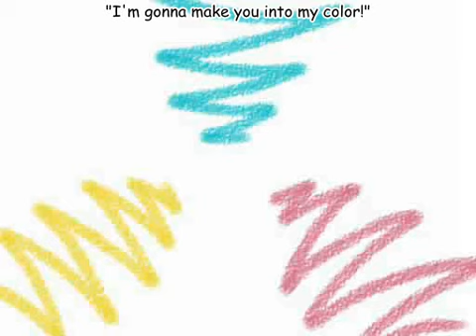Miku "とりぷるばか" with English Sub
My translation on "Triple-Stupids".
(This is reprint. I only add translation to video)

This was request work for DEC.=)

[ Original title in NICO VID ]
【short】驫&#40612;～とりぷるばか～の絵をトレスして動かしてみようとか

[Creator]
Lyric by ShineLong
Video by ???
Illustration by ShineLong
Vocal by Vocaloid "Miku Hatsune"

[About my translation]
If you have anything about my translation
please see my profile for my translation policy first.

[How to get mp3 and Japanese lyric readable in Eng(romaji)]

Miku 's "Triple-Stupids" Lyric
We're gonna make your heart bang-bang-bang!!!
When I realized it, in front of my PC, "Good Morning"
While I had been unaware
Drowsiness had appeared!
When I'm busy, by huggy approaching words, got lured in
"You are indeed, stupid"
"I seriously got hooked!"
I'm perfectly not going to make it
In this hopeless moment
By something that came to me in a flash
I instantly gave up
Stupid-stupid-stupid!!!
What is it that drives you so much?
Take off to the world unknown
Giving a ride to hopes
Stupid-stupid-stupid!!!
Isn't there so many other things you can do
Cry and
Laugh and
Being angry
Leave it to us
"I'm gonna make you into my color!"